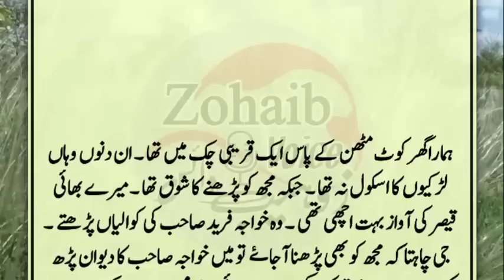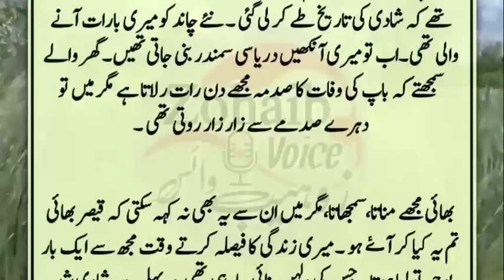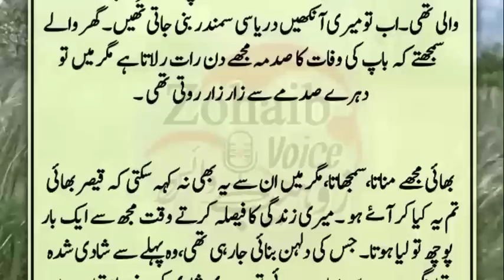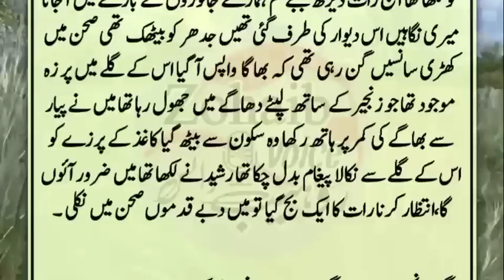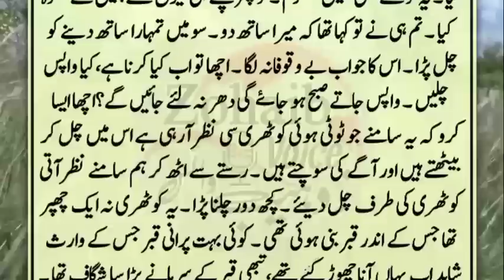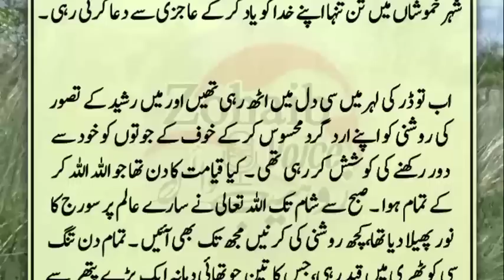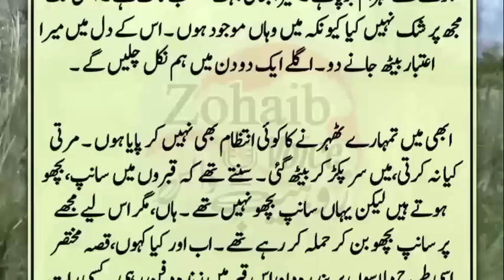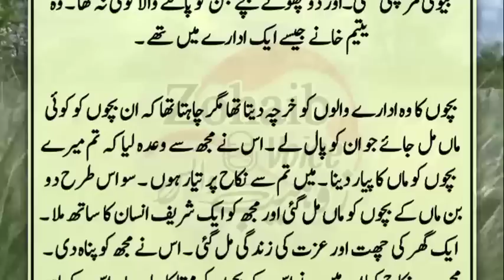Main 15 Din Tak Ak Qabar Maen Rahi || Sabaq Amoza Kahani